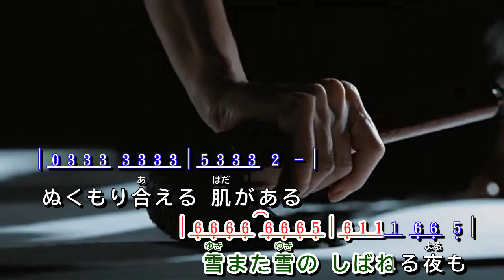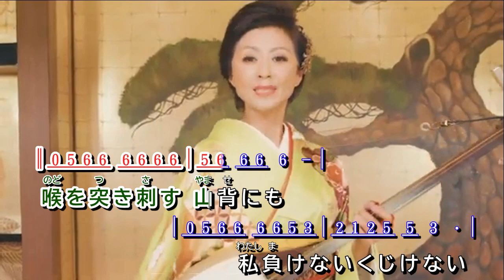白神山地 ~ 長山洋子 MV歌詞譜版